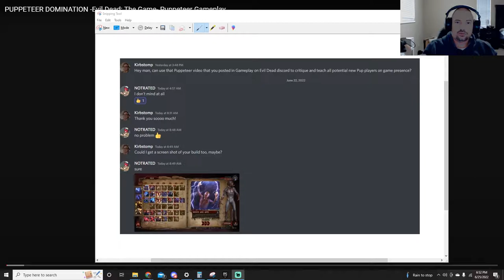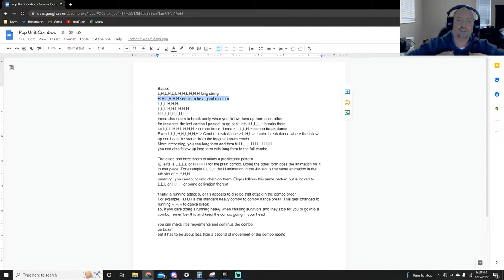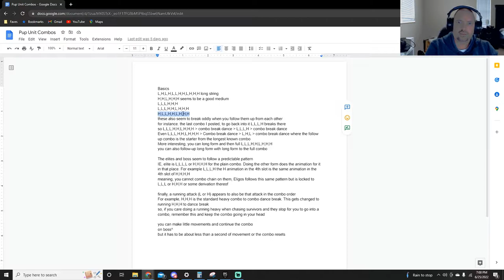Puppeteer Critique Video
Welcome back friends! In today's video we take a look at a Puppeteer player's gameplay. NotRated gave me express permission to review his video and provide some pointers for the whole community. Please be sure to check out his channel and original video linked below. Please remember that this video is meant to help Puppeteer players improve their game and not any dig at NotRated.